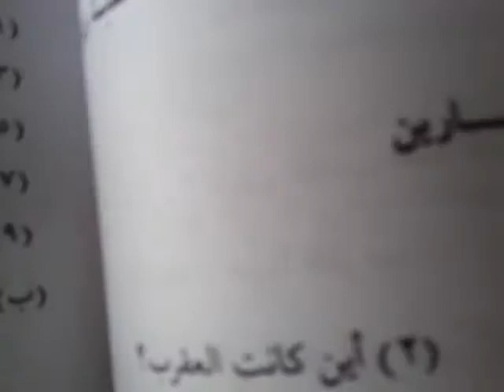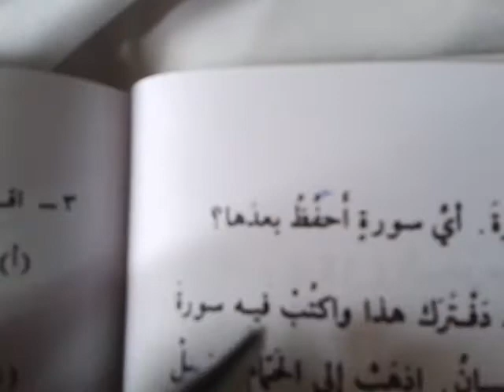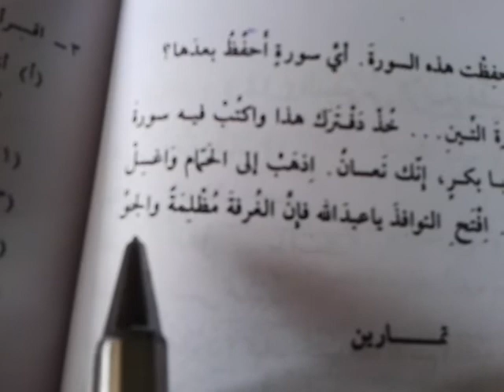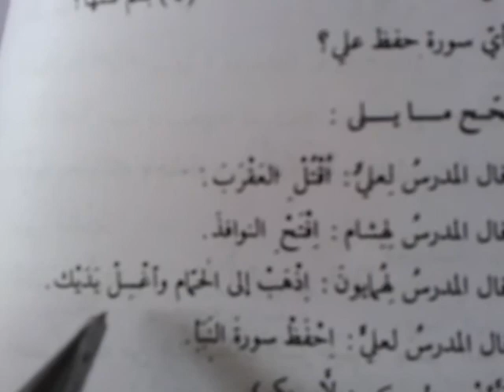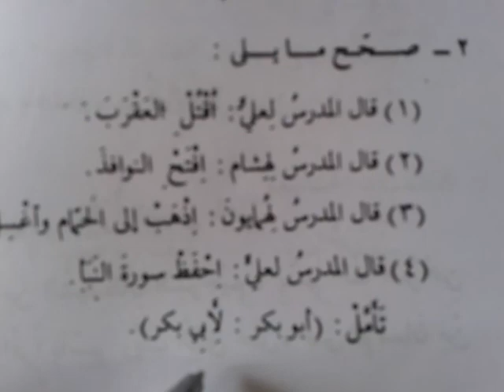Learn Arabic in Tamil P2-14-01